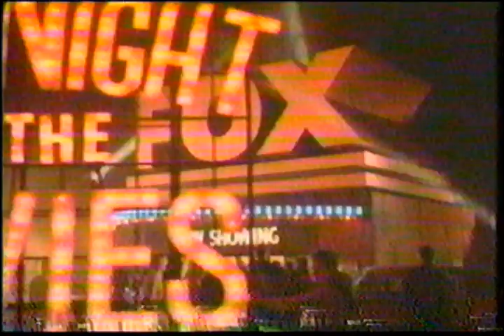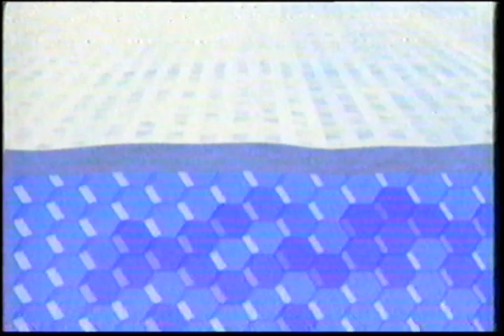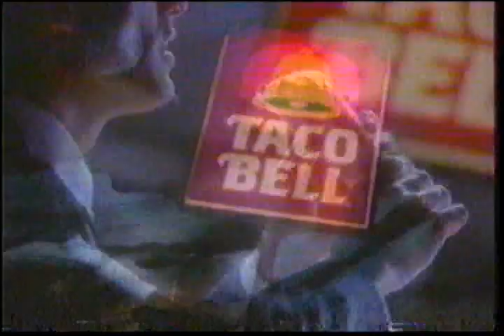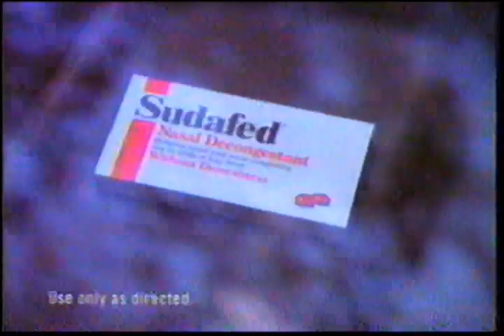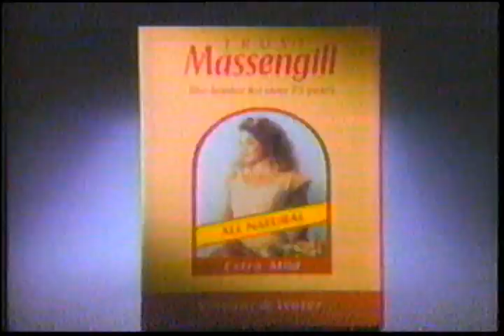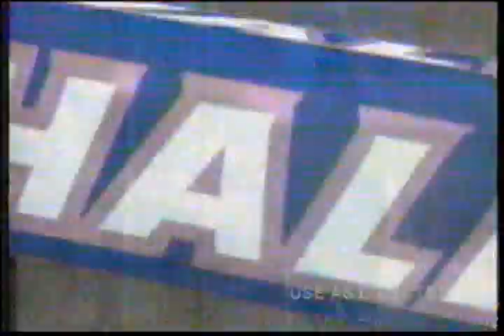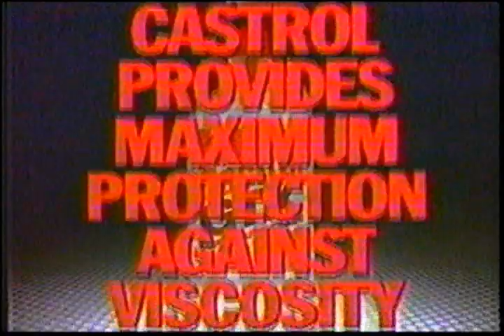March 17, 1992 Commercials Volume 1